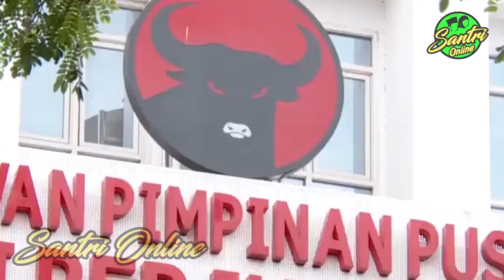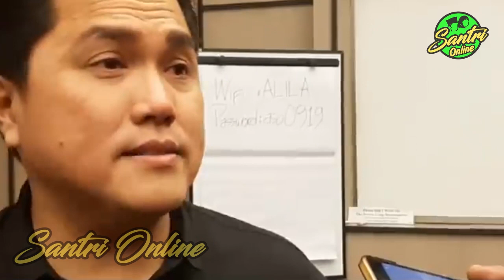JOKOWI DIPERING4TKAN PDIP, MEGAWATI TAK SENANG DENGAN PERIODE KEDUA INI ?? ~ BERITA POPULER HARI INI